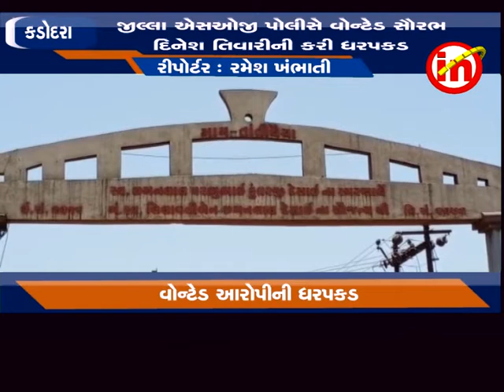કડોદરા - જીલ્લા એસઓજી પોલીસે વોન્ટેડ સૌરભ દિનેશ તિવારીની કરી ધરપકડ